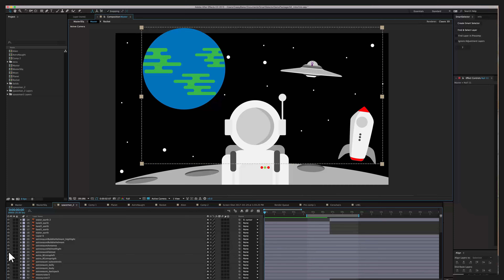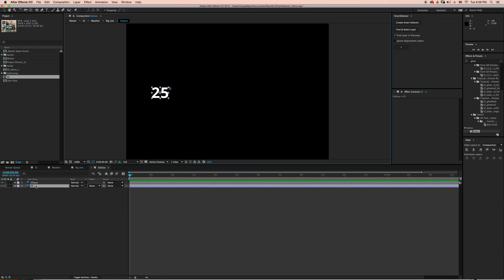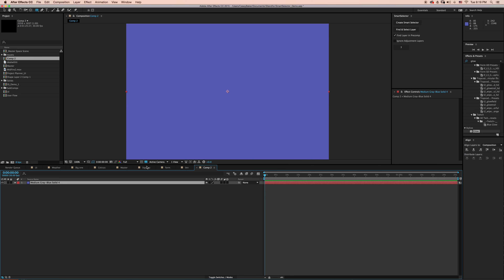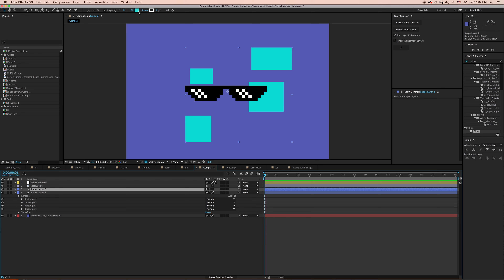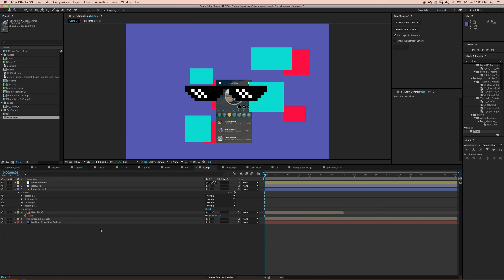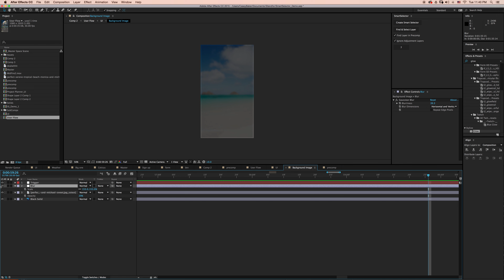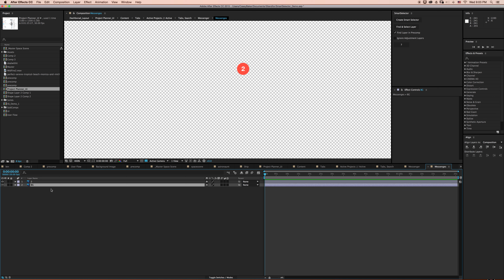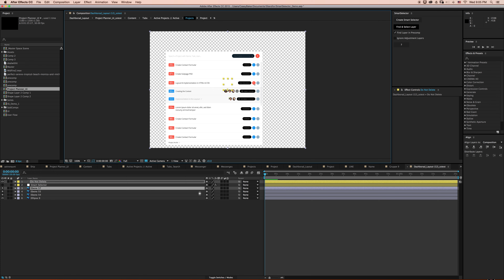Smart Selector Tutorial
Smart Selector is the worlds most advanced layer selection algorithm for After Effects. Smart Selector allows you to point, click, and select any layer you can see. Smart Selector sees through bounding boxes, precomps, and layer transparency to find the select layers. You can use Smart Selector to find layers in your active composition or have it select layers that are embedded inside multiple precomps. Smart Selector even allows you to select layers under adjustment layers. Welcome to the new way of working in After Effects.